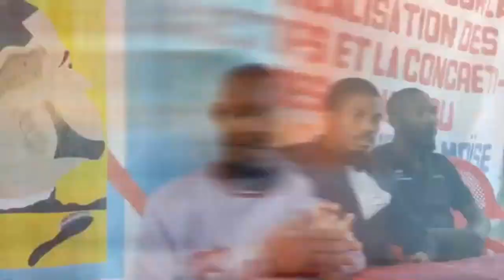Ariel fèk atake IZO ak Ti Lapli, Madan Lanmò anba kòd | Masak bandi Sodo, 11 mò, Majistra pete rèl